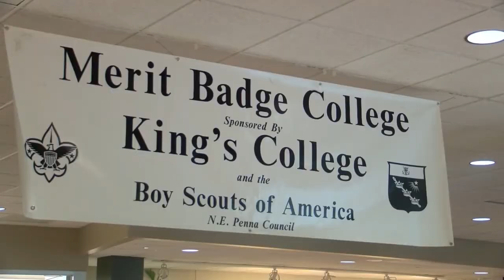22nd Annual Merit Badge College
22nd Annual Merit Badge College